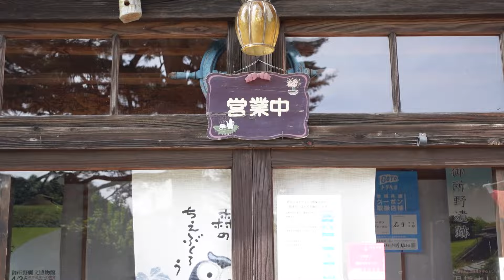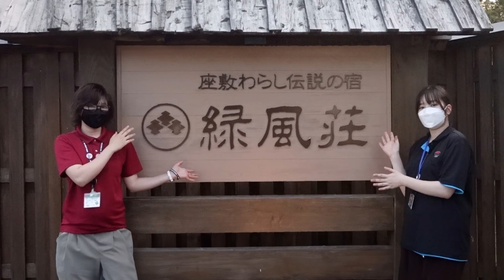座敷わらしを求めて二戸市・一戸町を巡る（最終回）【カシオペTimes#10 】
岩手県で数多くの伝承が残され、見た人に幸せをもたらすことで知られる「座敷わらし」。
今回は、座敷わらしを求めて二戸市・一戸町を巡る旅のパート4最終回です。

取材協力
　一戸町　うらら亭